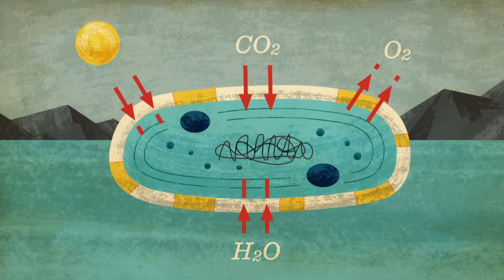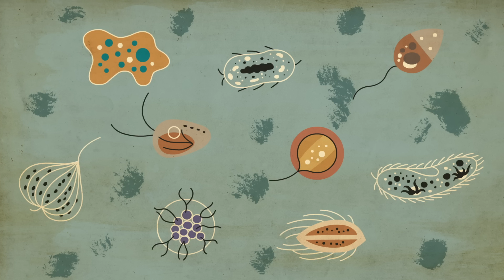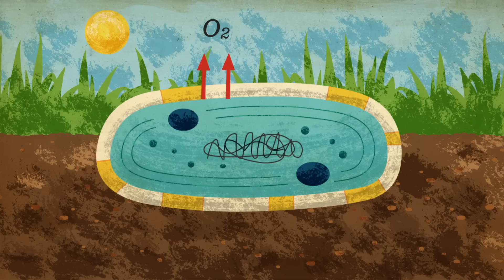Cómo un organismo unicelular casi aniquiló la vida en la Tierra - Anusuya Willis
Hay un organismo que cambió el mundo. Causó la primera extinción masiva en la historia de la Tierra... y también allanó el camino para la vida compleja. ¿Cómo? Anusuya Willis explica cómo las cianobacterias, organismos simples que ni siquiera tienen núcleo ni ningún otro orgánulo, escribieron un capítulo fundamental en la historia de la vida en la Tierra.

Lección de Anusuya Willis, animación de Augenblick Studios.